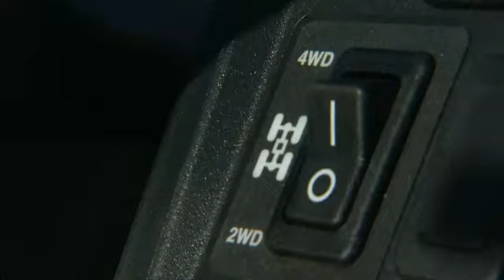john deere gator 855